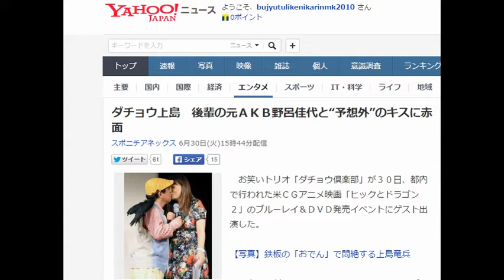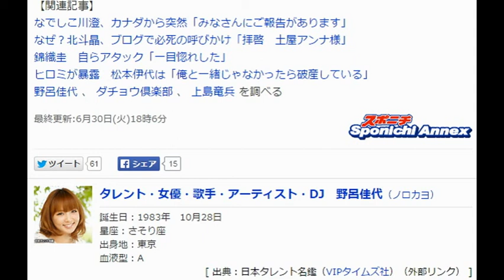ダチョウ上島 後輩の元ＡＫＢ野呂佳代と“予想外”のキスに赤面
お笑いトリオ「ダチョウ倶楽部」が３０日、都内で行われた米ＣＧアニメ映画「ヒックとドラゴン２」のブルーレイ＆Ｄ

ＶＤ発売イベントにゲスト出演した。

【写真】鉄板の「おでん」で悶絶する上島竜兵

　日本では劇場公開されなかったものの、アカデミー賞にもノミネートされた世界的ヒット作をＰＲするため、上島竜兵

（５４）の「竜（ドラゴン）」つながりでの起用。だが、上島は司会を務めた所属事務所の後輩で元ＡＫＢ４８の野呂佳

代（３１）の態度が気に入らなかったらしく、「何なんだよ、お前は」と事あるごとにちょっかいを出し始めた。